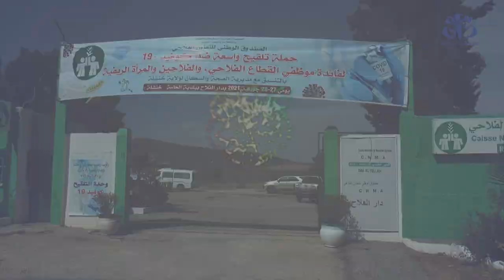خنشلة: الصندوق الوطني للتعاون الفلاحي يباشر عملية تلقيح منتسبي القطاع والنساء الريفيات ضد كورونا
خنشلة (وأج)- أعطيت بدار الفلاح ببلدية الحامة إشارة انطلاق حملة وطنية لتلقيح الفلاحين والنساء الريفيات ومنتسبي القطاع الفلاحي ضد فيروس كورونا و التي ينظمها الصندوق الوطني للتعاون الفلاحي، سعيا  الى تلقيح أكبر عدد من الفلاحين والموالين ضد وباء كوفيد 19- في ظل الارتفاع الرهيب لعدد الحالات المصابة خلال الأيام القليلة الفارطة.